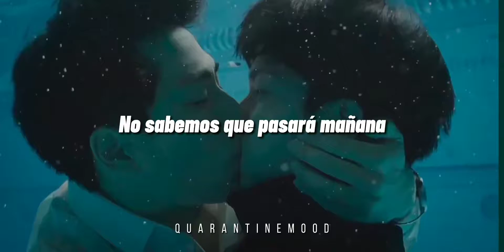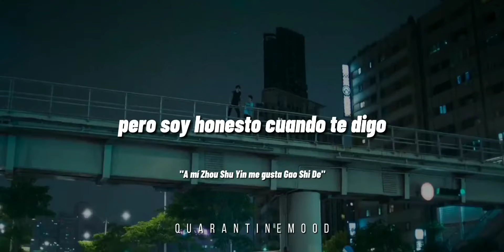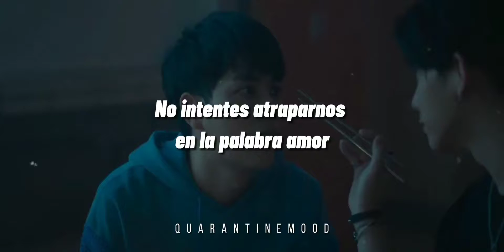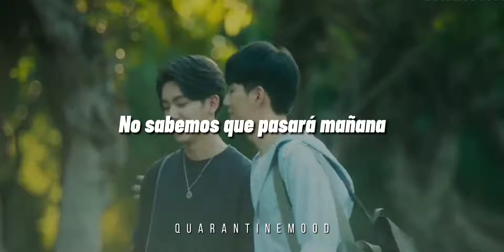"Antes de que te lastime. No confíes en mí" Gao Shi De and Zhou Shu Yo / We best love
Hola, genteee. Aquí yo, allá ustedes. Les dejo este hermoso videito de We best love porque amé la serie y pues disfruten